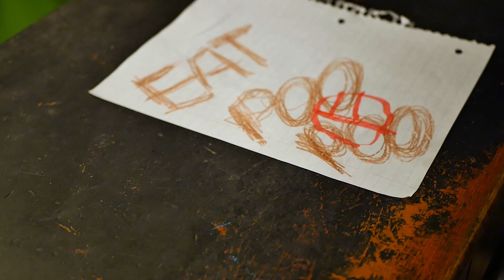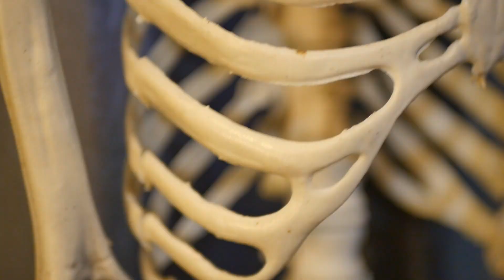Making Your First YouTube Video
Where is GOOM now? Who knows?